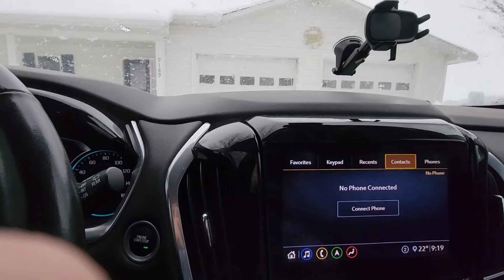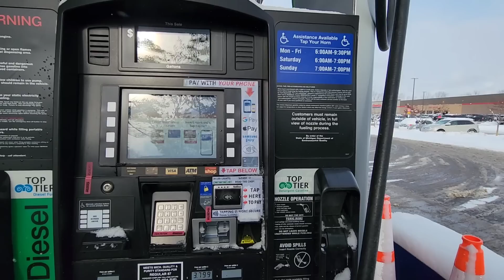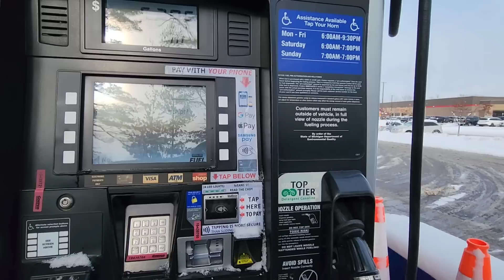ЦЕЛЫЙ ДЕНЬ ПО МАГАЗИНАМ / США